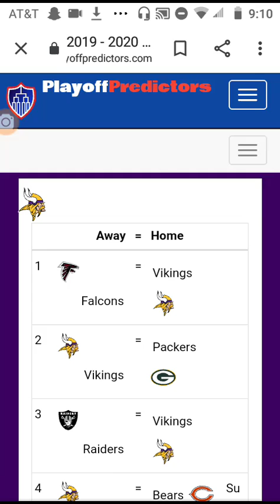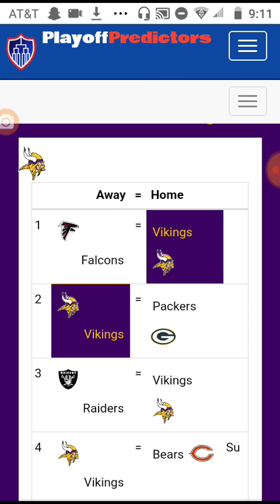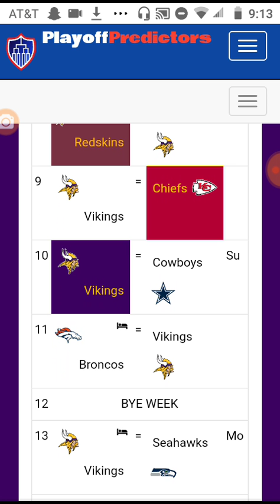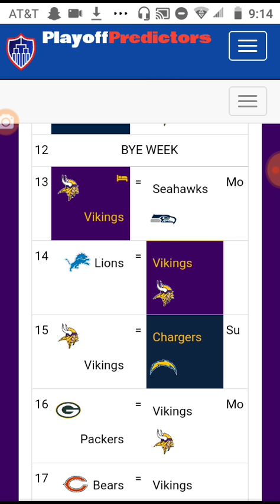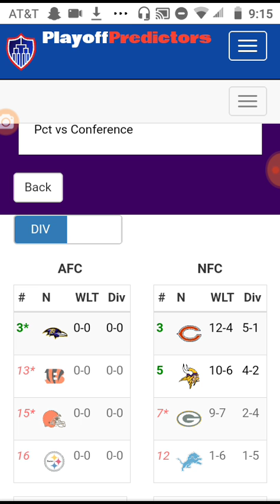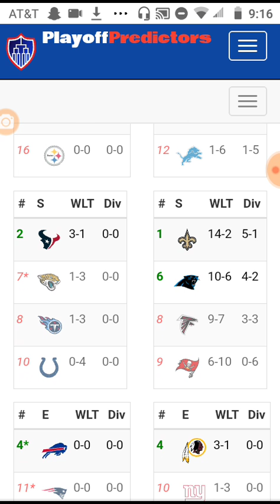Vikings 2019-2020 NFL season predictions!!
My final predictions before the NFL season

Tell me which team I should do next!!